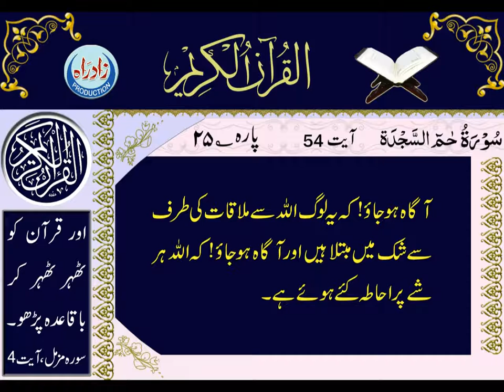041 Sura Fussilat Urdu Translation